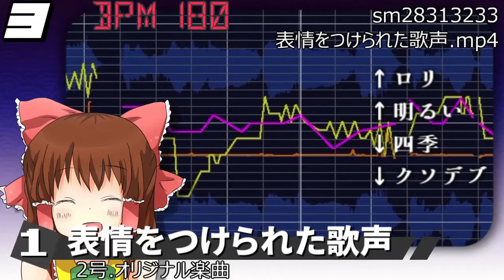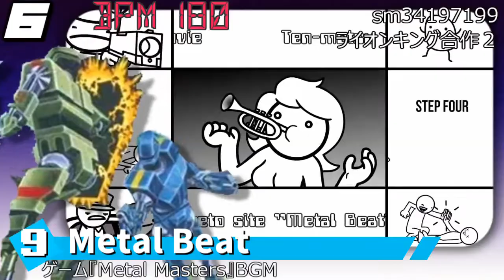【音MADメドレー】ツナギノメドレヱ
音MADに使いやすい曲をぶち込みまくってヤバいメドレーになりました！
よかったら合作なり遊ぶなりしてね

Team:えんぷてぃむ(Emplor.J × へぷてぃむ) feat.阿保草
ドラム打ち込み・アレンジ微調整・買い出し：阿保草